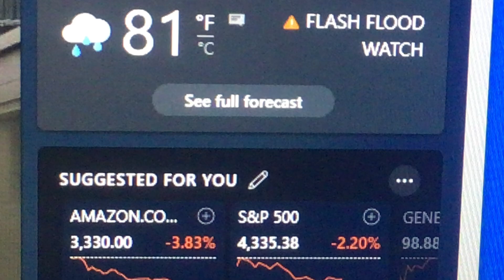UH OH IM UNDER A FLASH FLOOD WATCH